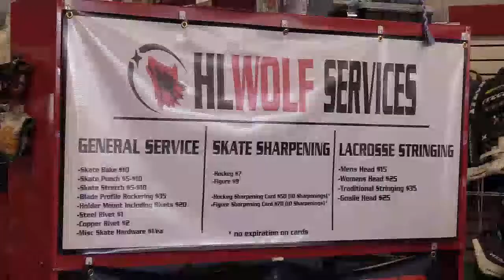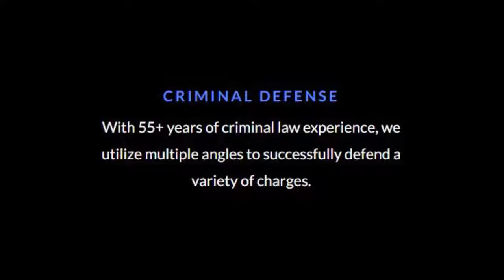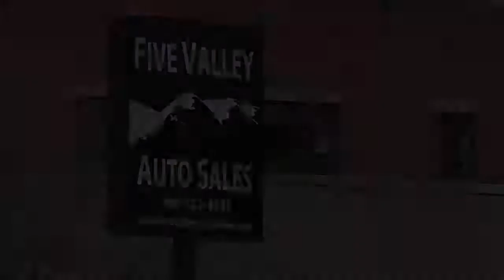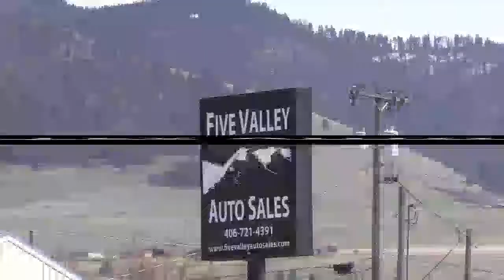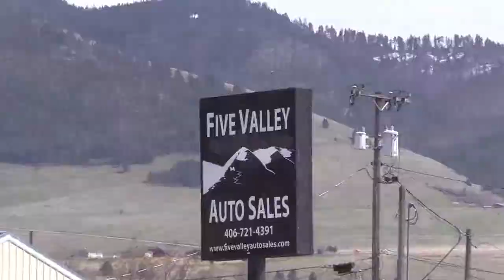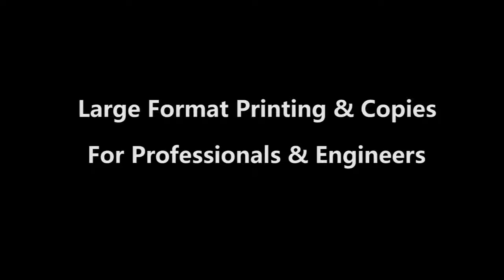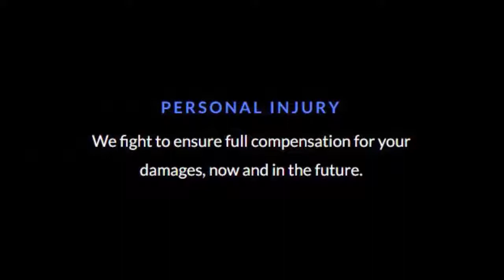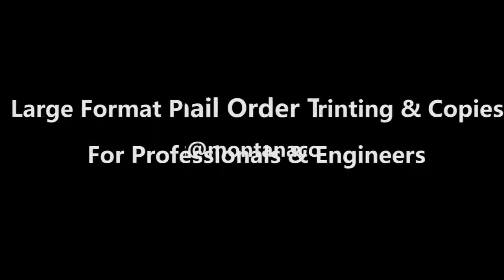Walla Walla @ Centralia - 2019 Mavericks Memorial Tournament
MPSN archive of Legion baseball.